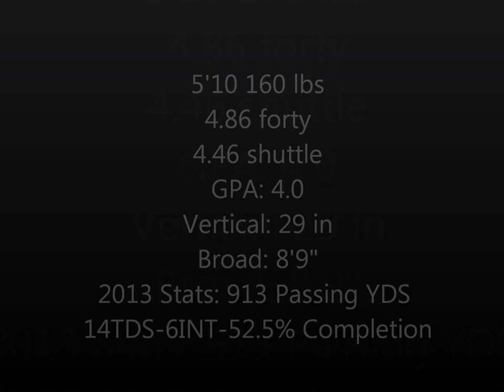Daniel Fuenzalida Freshman 2014 Highlights QB/K/WR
Music is Go Hard by Lecrae , Dum Dum ( ft. Lecrae ) by Tedashi , and My Moment Instrumental ( as made famous by 2 chainz ) by KHS.